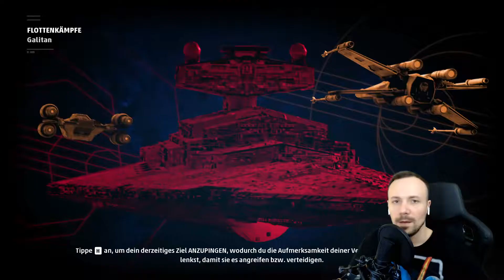Loadouts of the Death - Star Wars Squadrons B Wing - Strategie Tips - deutsch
In diesem Video zeige ich dir das Loudout das ich gerne mit dem B Wing in Star Wars Squadrons fliege, gebe dir paar Strategie Tips mit denen du die große Kampfschiffe zerstören kannst und erkläre dir warum ich die Komponente installiert habe. Das gibt dir wesentlichen Vorteil gegenüber deinen Feinden und du kannst der hellen Seite den Sieg schneller bringen. Das Video ist auf deutsch.